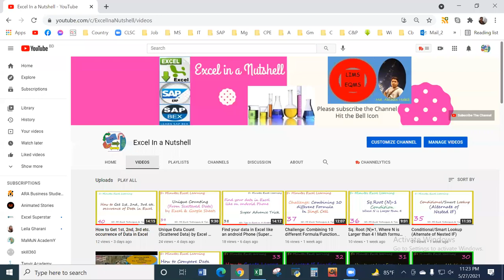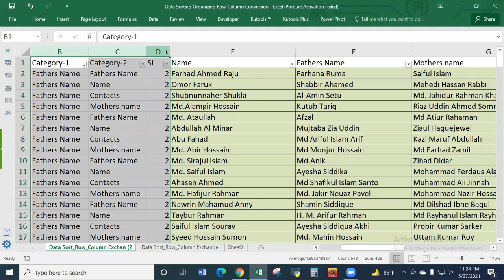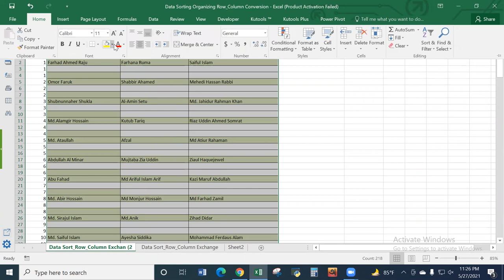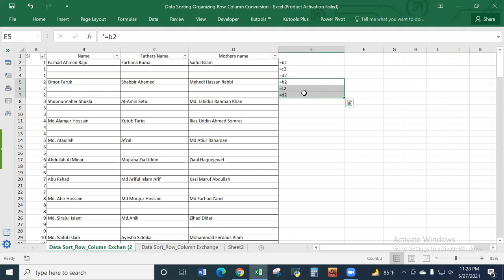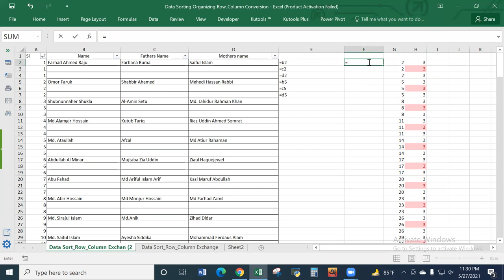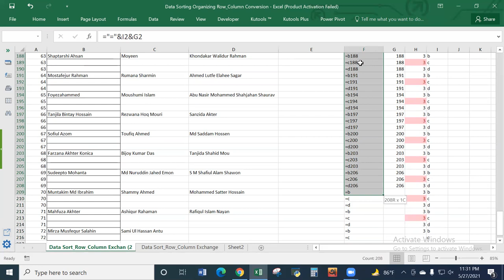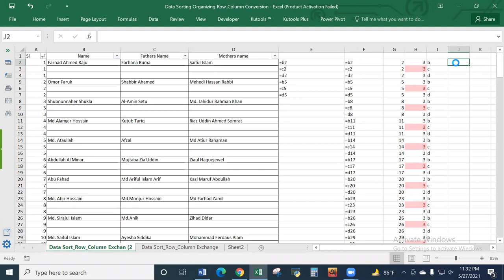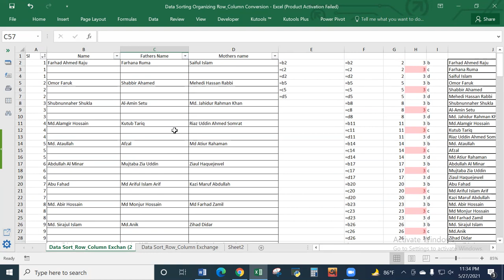How to Join Multiple Columns into single Column Based on Condition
A full stock of advance Excel knowledge as well as for Beginner to Intermediate Excel users.

In many cases we need to split a column into multiple columns based on a condition.